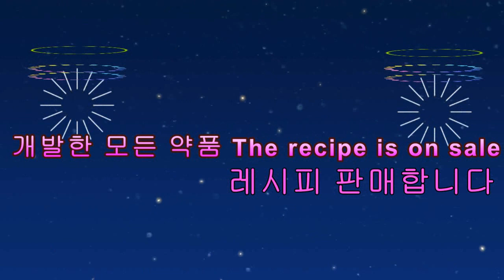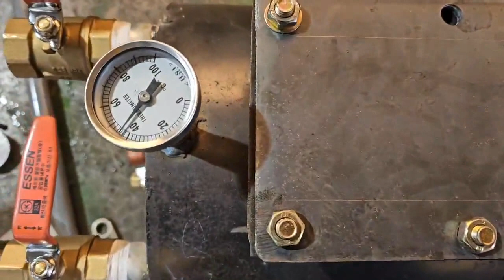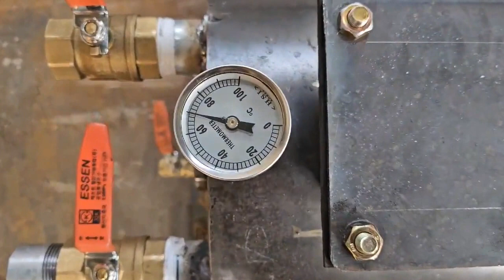물로 범퍼 폐인트도장박리 친환경 범퍼 폐인트도장박리, 010-6376-0752